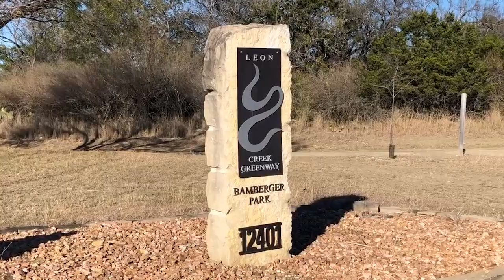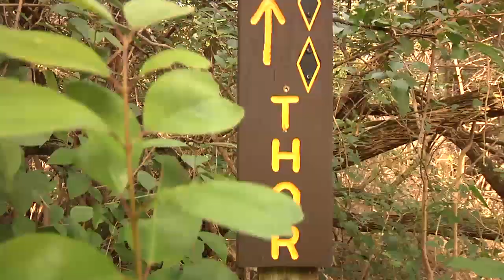Texas Mountain Bike Road Trip // Underrated MTB Trails Episode 1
Underrated MTB Trails Ep. 1

Featured Trail Systems:
Other trails in the area: McAllister Park

Other trails in the area: Brushy Creek

Cameron Park (Waco, TX)

Other trails in the area: Dana Peak

Cedar Hill State Park (Cedar Hill, TX)